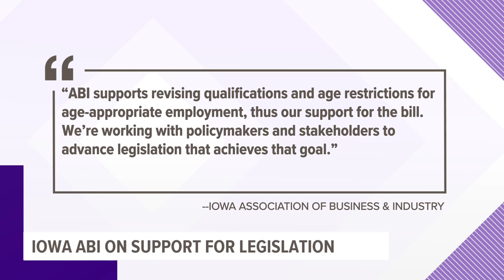Iowa Senate passes legislation changing child labor standards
Senate File 542 would allow teenagers age 14 to 17 to work in certain restricted industries as part of work-based learning programs.